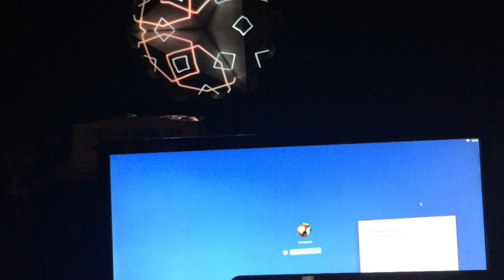Zarah Hussain, interview | London | 17 October 2017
Zarah Hussain: ‘I don’t think something that’s spiritual precludes the use of technology’
Zarah Hussain (b1980, Cheshire, UK) places her work at “the intersection of science and spirituality”. She combines a lifelong fascination with – and extensive training in – hand-drawn Islamic geometry with the latest digital software to create hypnotic, looping animations made with code. Her work also encompasses apps, paintings and sculptures Her largest work to date, Numina, won the People’s Choice Award at the Lumen Digital Art Awards in London in September 2017 – gaining more public votes than any other work that has been nominated in the award’s four-year history.
The installation combines an eight-minute long sequence of animated 12-fold geometry projected over a sculpture of 42 rhomboids with a simpler hexagonal geometry. It was originally commissioned by the Barbican and inhabited its foyer from October 2016 to January 2017. Since that point, her career seems to have gained momentum, with representation by the Hopstreet Gallery in Brussels, and further exhibitions scheduled for 2018. Hussain, who had an early passion for maths, geometry and art – encouraged by a secondary school teacher – initially pursued a professional career in the media.
She joined the BBC in Manchester, after gaining a degree in English and history at Manchester University. It was while researching an article for the BBC that she came across the Prince’s School of Traditional Arts in London, and realised that here was a chance to unlock the geometric, sacred and historical secrets of the ancient art form of traditional hand-drawn Islamic geometry that had fascinated her since childhood. Gaining a full, paid scholarship on the strength of her portfolio, she moved to London and underwent two years of rigorous training to gain her master’s in 2004. She slowly built up her profile with individual commissions and group exhibitions around the UK, and combined her art practice with freelance media work until 2011.
In 2014, she was given a solo sculpture show, Symmetry in Sculpture, at Birmingham Museum and Art Gallery, which was extended twice thanks to public interest. For the Islamic Arts Festival in the Sharjah Museum in 2015/16, Hussain presented Sharjah Spectrum, a large-scale installation with digital animations on three walls that allowed viewers to choose the colours, using their mobile phones. She also projected her animated geometry over the exterior of the William Morris gallery in 2015.
Entitled Magic Carpet – in tribute to Morris’s own Asian and Islamic inspirations - this same animation provided background visuals for the Transcender music festival at the Barbican. Hussain relishes the prospect of collaborating with those at the cutting edge of technology. She is currently hoping to develop a work using programmable LEDs, creating sequences incorporating the five daily prayers recommended for practising Muslims (timed according to the solar calendar, the schedule shifts throughout the year). She sees her interest in sacred geometric art – derived from the shapes, patterns and calculations in nature and astronomy - mathematics and data programming as highly compatible elements, which resonate strongly with her own personal beliefs in universal connectivity.